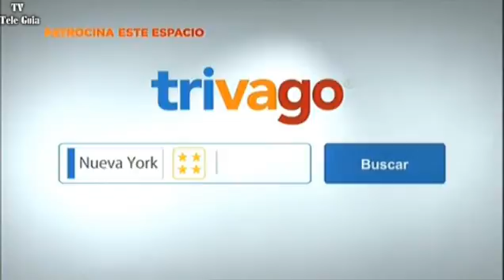SEÑOR X NEWS UN NUEVO LIBRO Y UNA PELI DE COREA EN ESPAÑA EN DVD Y BD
En EE UU el creador de la leyenda de korra, a anunciado un nuevo libro, espero que sea bueno.

Y en españa, Una empresa española a anunciado para agosto una pelicula no japonesa si no coreana, en DVD y BD espero que sea buena cuando se estrene en agosto.